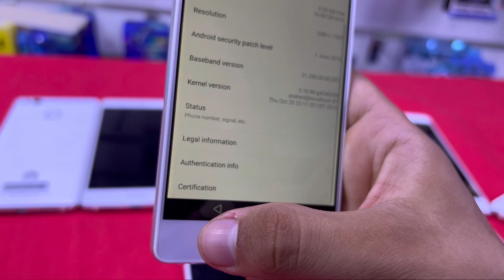أحسن هاتف ممكن تشريه ب 589dh😱 Huawei p9 lite (16/3)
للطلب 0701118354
📍العنوان :البيضاء، أناسي، مشروع سلام2، أمام محطة طاكسيات
📍موقعنا على الخريطة:
📍توصيل متوفر إلى جميع المدن 🇲🇦